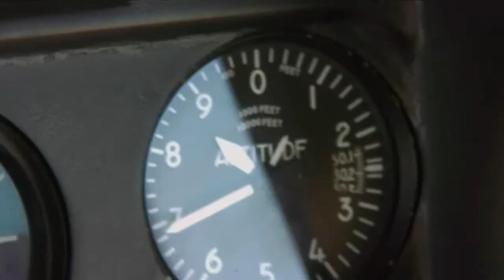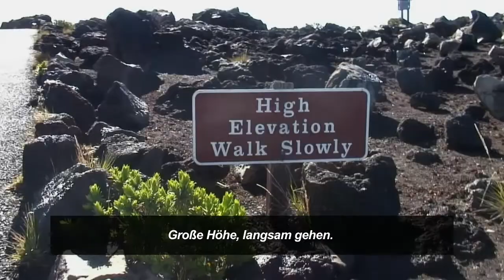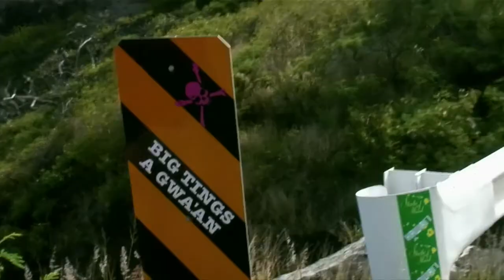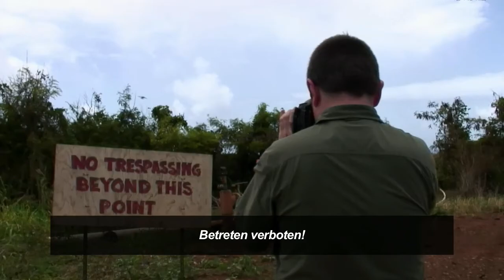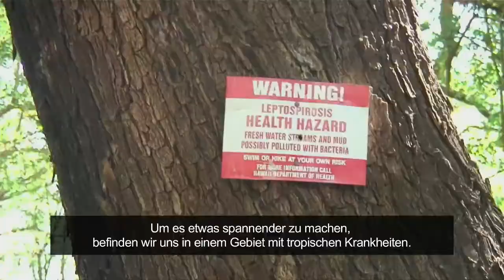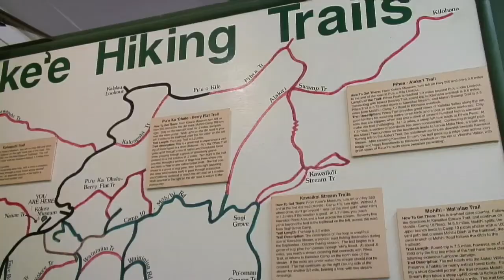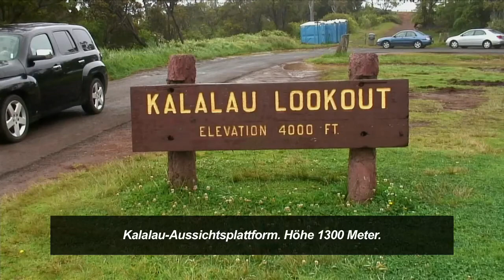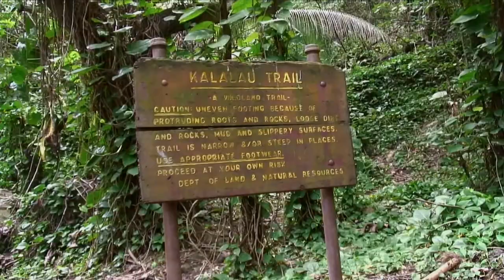MotorStorm Pacific Rift - behind the scenes part2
das Making of Video von Motorstorm 2, welches damals im PSN zum download stand. Teil 2

deutsche Untertitel